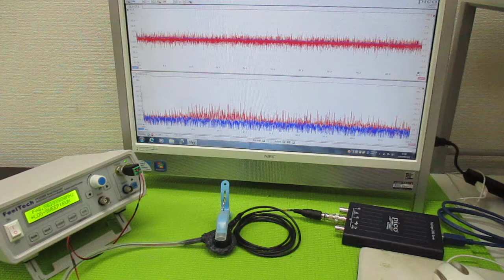オリジナル超音波実験 ultrasonic-labo